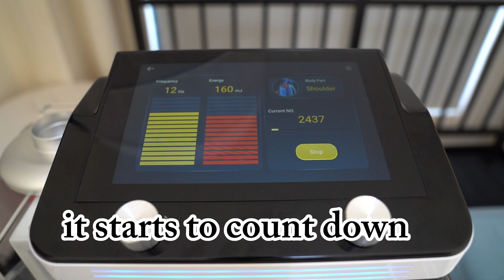Treating Shoulder Pain with Shock Wave Therapy